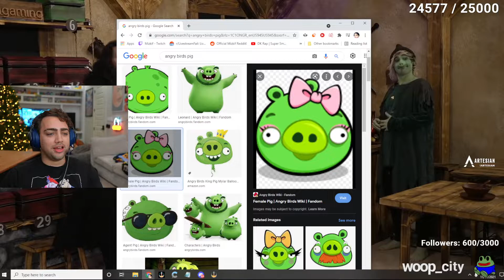Mizkif Reacts to Mitch Jones Goblin Cosplay